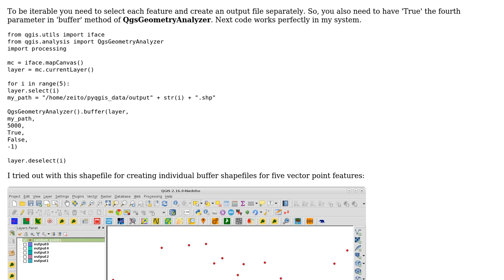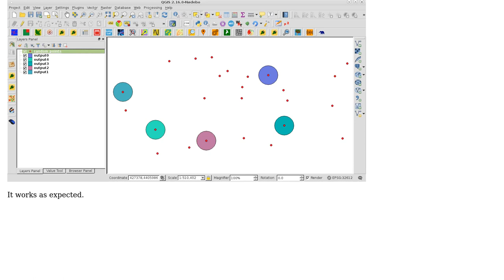GIS: create individual buffers from vector points in QGIS (2 Solutions!!)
GIS: create individual buffers from vector points in QGIS

With thanks & praise to God, and with thanks to the many people who have made this project possible! | Content (except music & images) licensed under CC BY-SA | Music | Images & others | With thanks to user xunilk user PolyGeo user Fran Raga user Ashan Lazarus and the Stack Exchange Network Trademarks are property of their respective owners. You are responsible for your own actions.